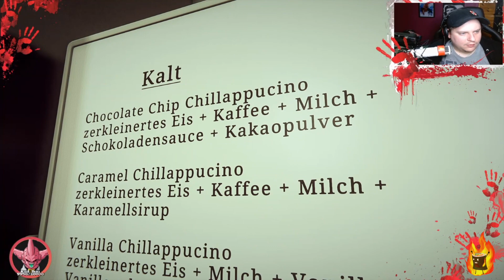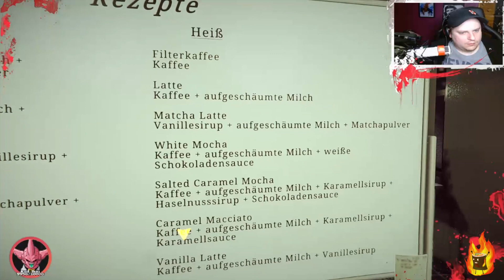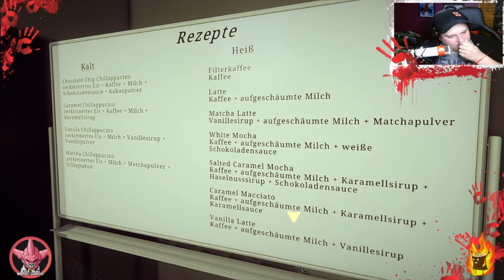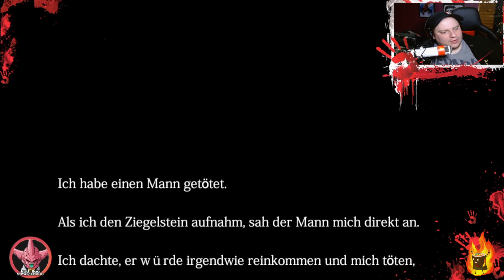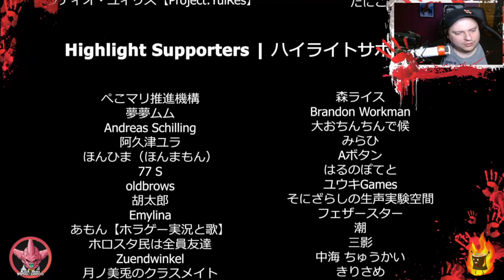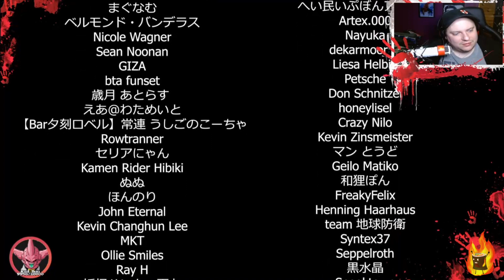☕️The Closing Shift | 閉店事件☕️ # 005: Wir haben geschlossen !!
Ein sehr beliebtes Spiel von Chilla's Art. Ich mag ihre Spiele sehr und wünsche euch viel Spass damit!

Dies ist wieder im Livestream gezockt wurden.